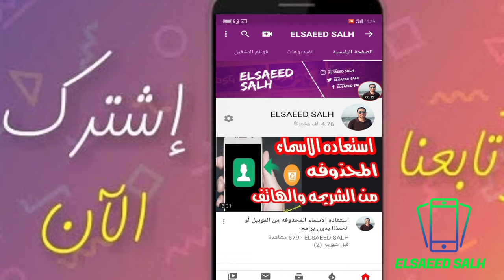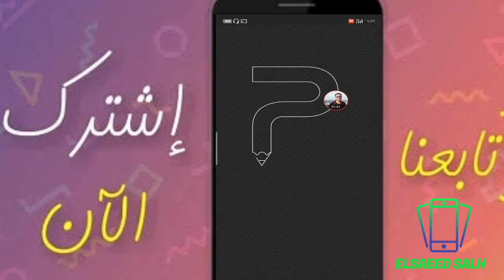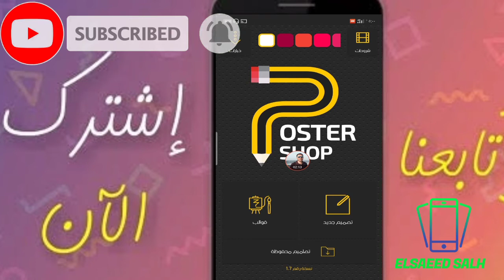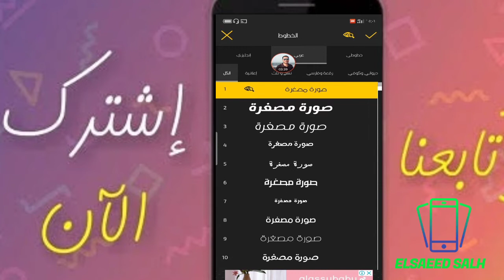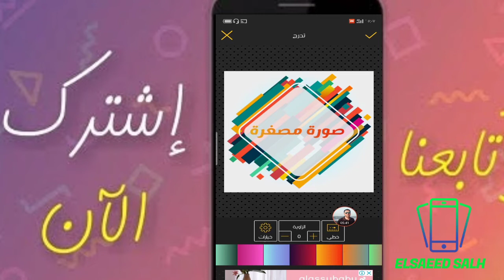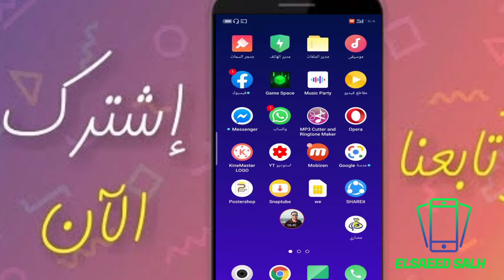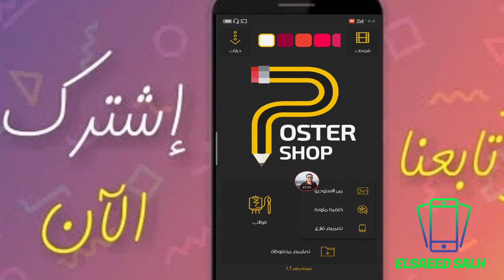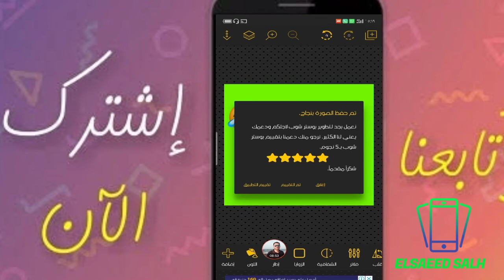افضل تطبيق لعمل صورة مصغره لليوتيوب والتعديل على الصور بطريقه احترافيه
▬▬▬▬▬ஜ۩▬▬▬▬▬ஜ۩
✪ ارفع جودة الفيديو حتى تتمكن من مشاهدة العمل بجودة عالية !!🔥🔥
إخلاء مسؤولية : تعريف قصير بالقناة🔴🔥

▬▬▬▬▬▬▬▬▬▬ஜ۩۞۩ஜ▬▬▬▬▬▬▬▬▬▬
▬▬▬▬▬▬▬▬▬▬ஜ۩۞۩ஜ▬▬▬▬▬▬▬▬▬▬
الفيس بوك